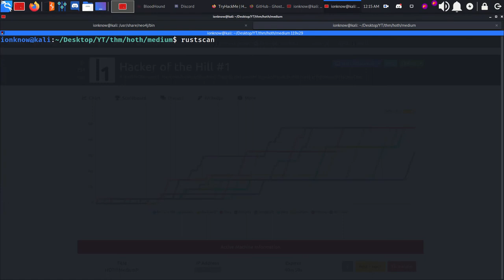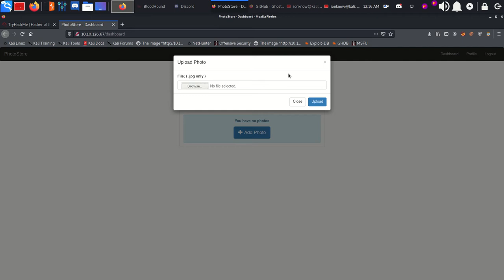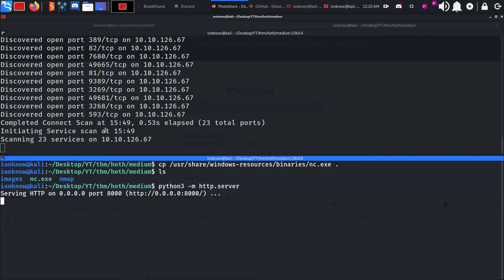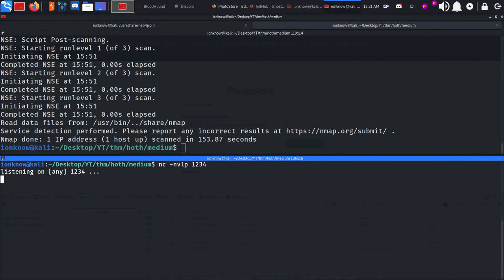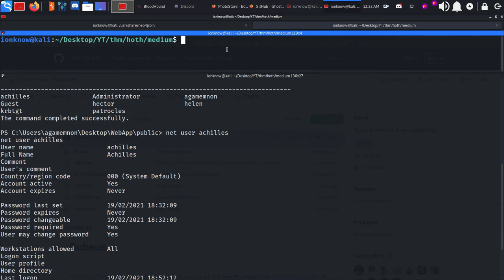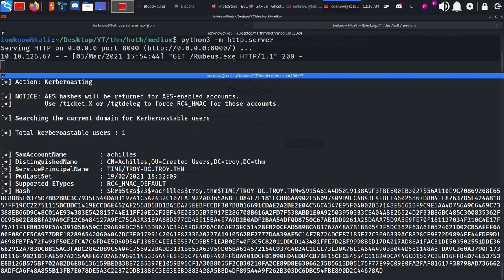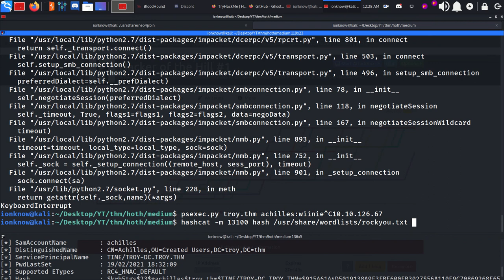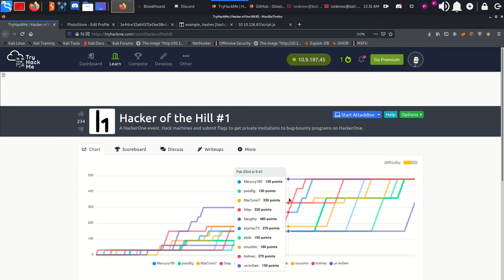TryHackMe - Hacker of the hill room walkthrough (Event with HackerOne) - (Medium)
Walkthrough and explanation for the Hacker of the hill room on THM.

هک کردن و توضیح باکس هکر اف ده هیل سایت ترای هک می.